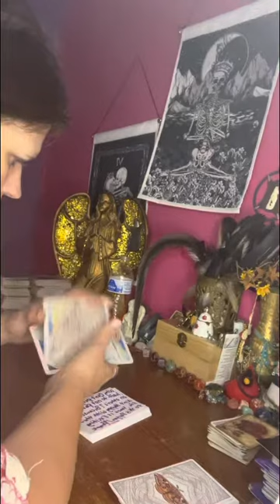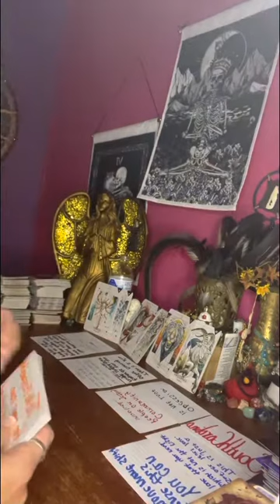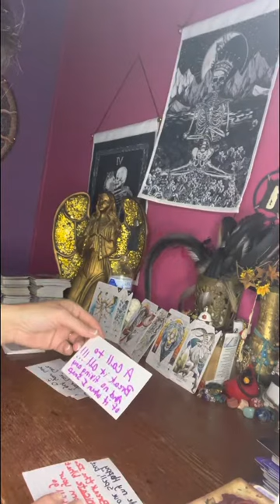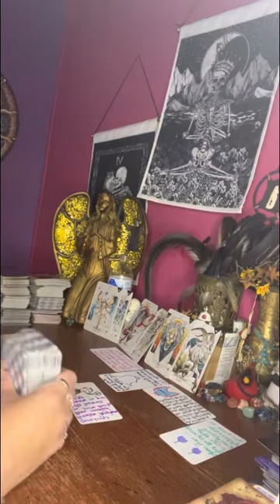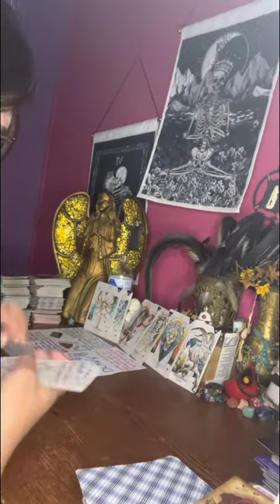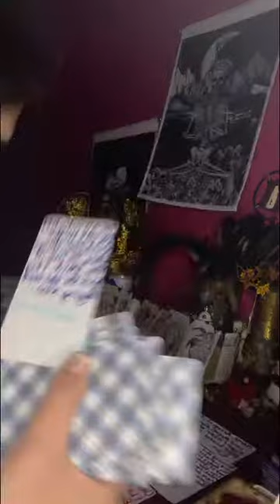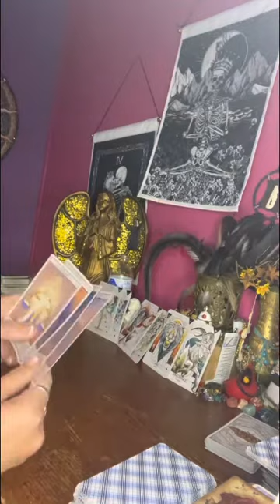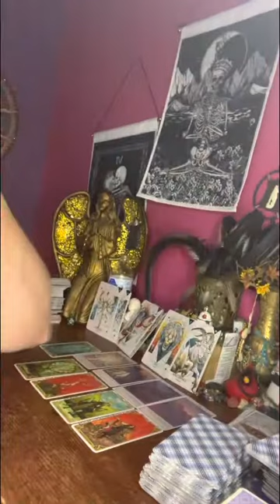collective it’s time to shift or be shifted & DM wants to roll around out in the wild 😜 he wants U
Thank everyone for your support & help in growing my spiritual healing channel. I appreciate each & every one of you all for your support. I couldn’t do it without you guys & gals & I hope 🤞 to give all of us some inspiration to create a better life for all of us out here!!!

⛔️No one has my permission to copy my work & put it on another platform as their own creation. I don’t sell my decks I made I use them as a teaching tool & learning tool for the collective & this is my way of doing things & incorporating things that I had to endure & live thru. I’m grateful 🥹 for all my learning lessons to help heal all of my family & others in the world 🌍.